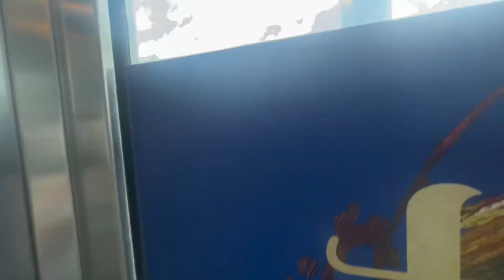Schindler Lift at Resorts World Station (Platform)